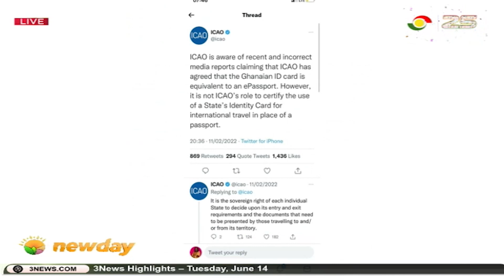TV3Newday: The Big Issue | Ghana Card Not Passport